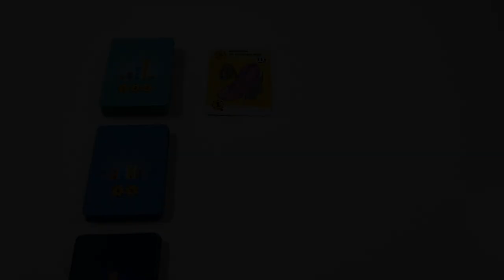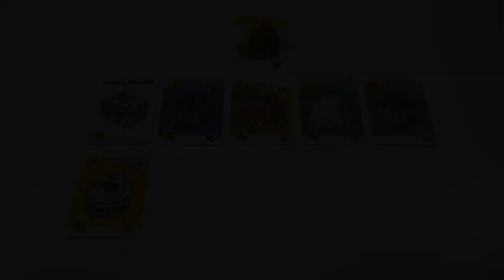Happy City : Grozilla - l'extension en 2 minutes !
Grozilla est une extension du jeu Happy City. Elle ajoute 5 adorables monstres destructeurs !

Informations sur le jeu :
●  20 minutes
● Auteurs : Toshiki Sato, Airu Sato
● Illustrateur : Makoto Takami
● Editeur : Cocktail Games